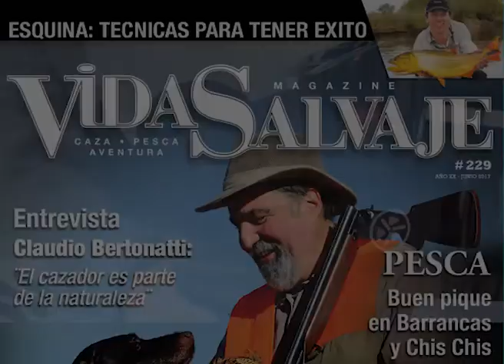Domi Gorros y protección para la cabeza